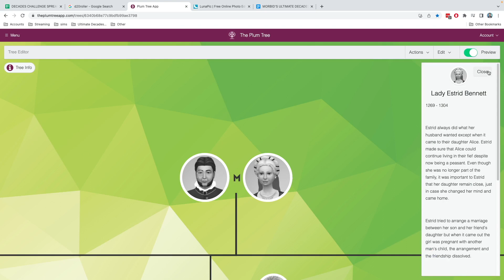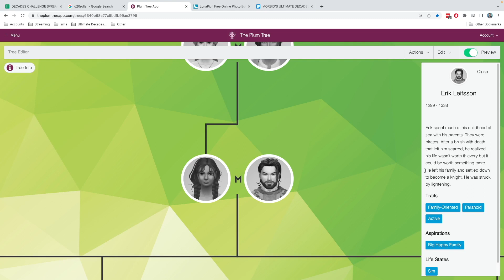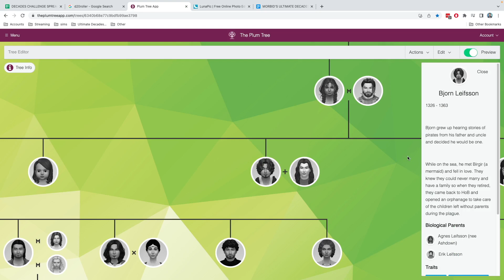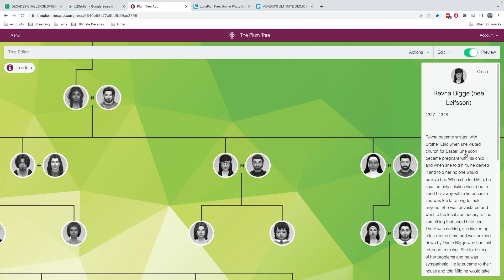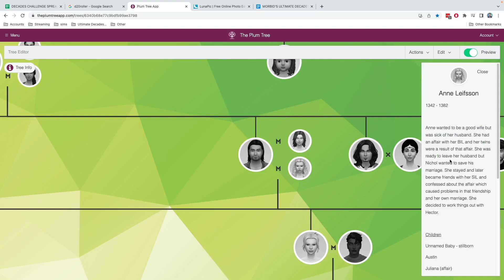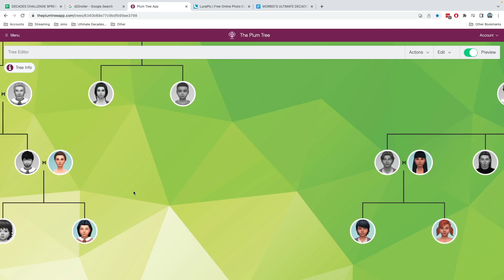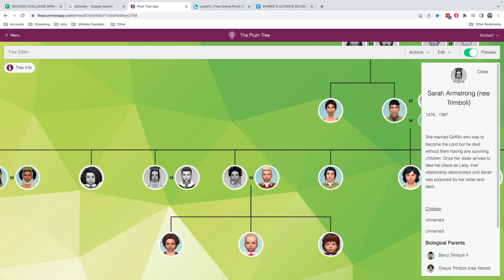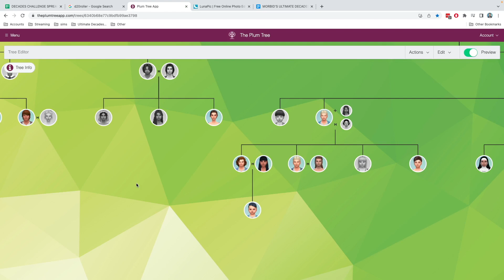Ultimate Decades Challenge 1300s Recap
Decades Recommendations: Morbid Gamer, Amanda Plays Sims, SeeJenGame, AussieCassPlays, Mitsomnia, Girl with the Plumbob Tattoo, SimQueen, Kye Simmer, RGames &more, TheNerdySimmer, moonfaire, Joliesimmer